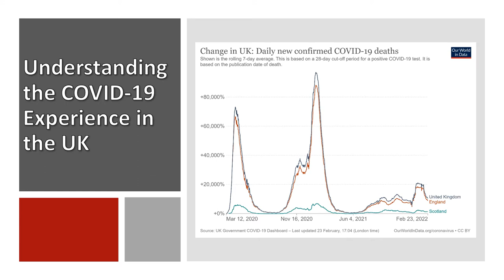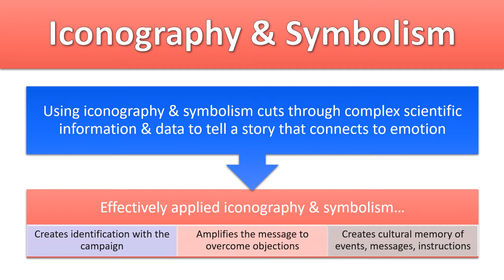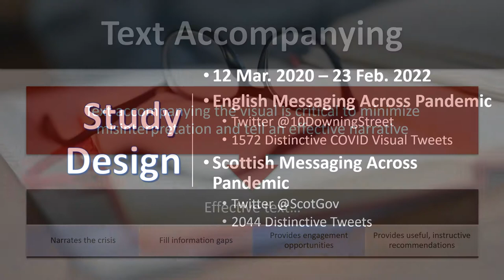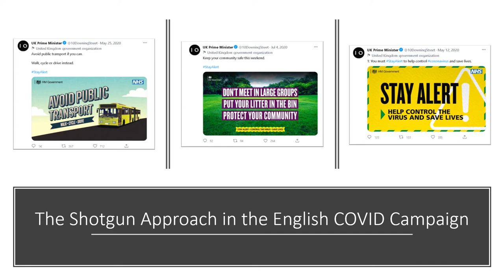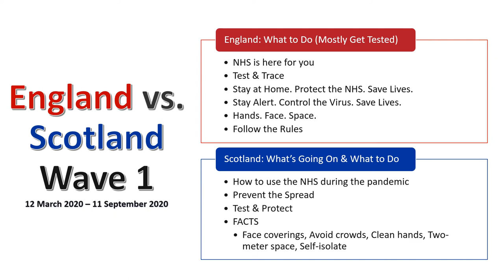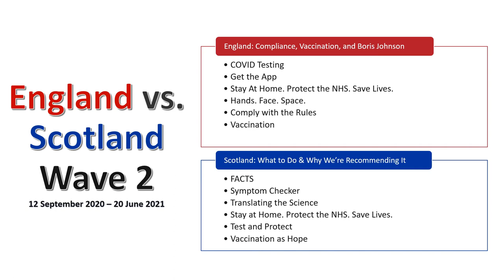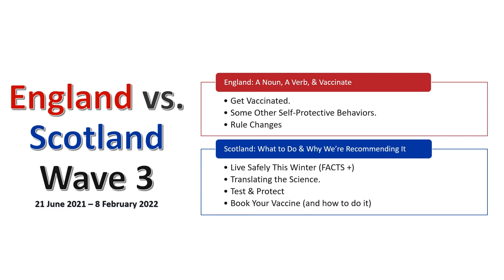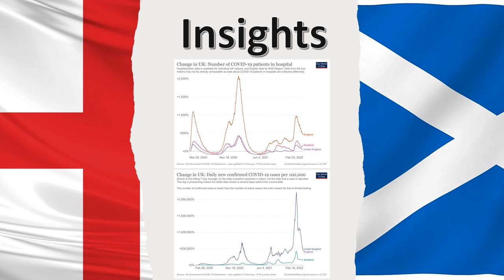Shooting from the Hip or Taking Careful Aim - Comparing England and Scotland's COVID communication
Scotland's health outcomes from the COVID-19 pandemic were simply better than England's. But why? One of the answers to this question comes in the comparison between how the two countries communicated with their publics throughout the pandemic. We know that bad communication during health crises can cost lives and a comparative analysis of the Twitter-based communication between the two countries provides a strong argument for the effectiveness of Scotland's communication approach and the weakness of England's communication approach.